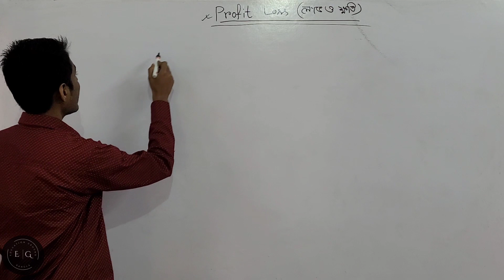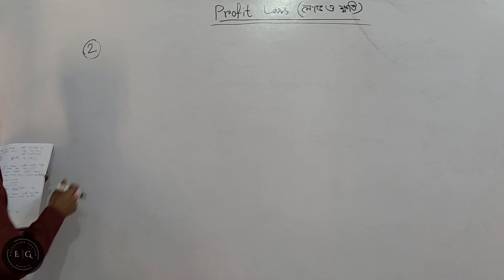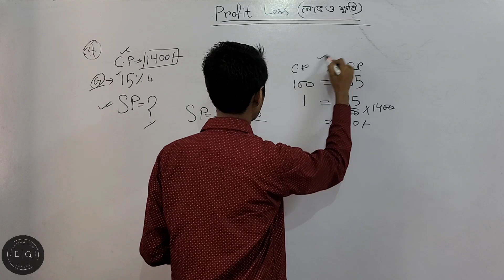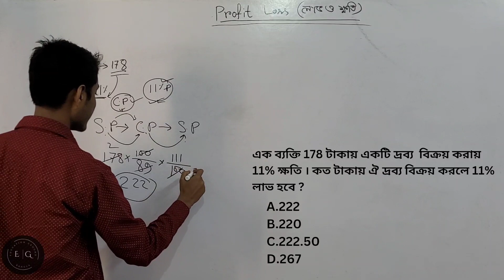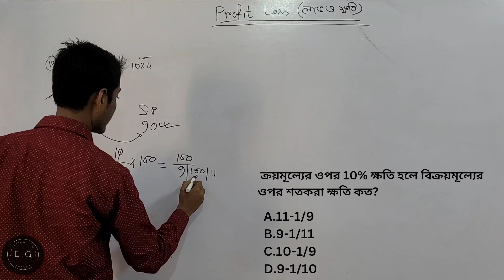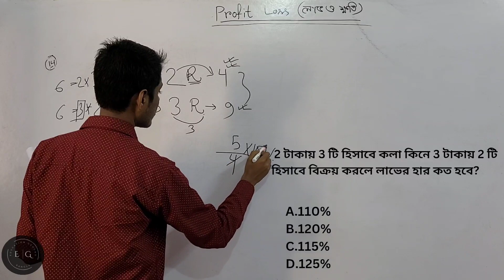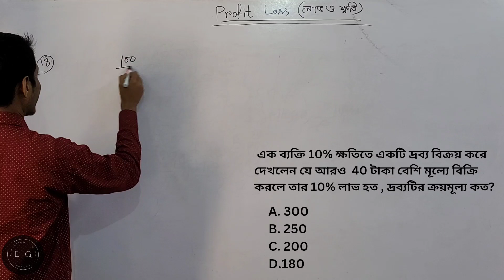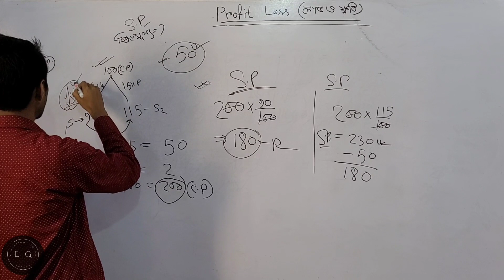Profit and Loss ( লাভ ও ক্ষতি) SLST, MTS , ANM and GNM and all competitive exam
This is the math class about the topic Profit and loss ( লাভ ও ক্ষতি). This class will help you to solve maths in exam very easily. Please watch the video with attention.